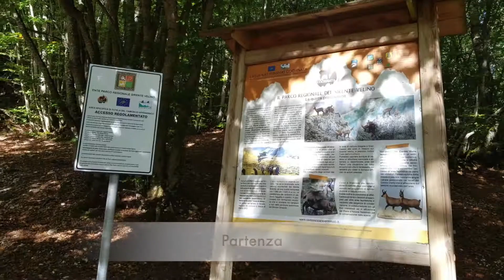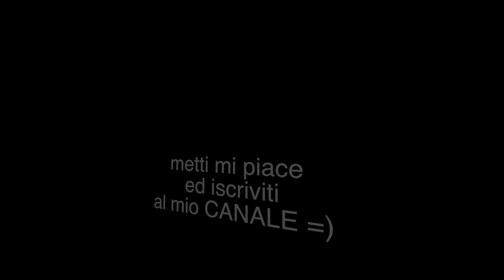Escursione sul Monte Sirente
Escursione del 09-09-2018 sul Monte Sirente.

Partenza dallo Chalet del Sirente

Sentiero n°15

Tempo ascesa: 3,00h circa

Dislivello: 1182mt

A/R: 12km circa

                       --- PARTE DELLA MIA ATTREZZATURA ---

PANTALONI INVERNALI

PANTALONI 4 STAGIONI

SCARPE INVERNALI

SCARPE PRIMAVERA/AUTUNNO

GO PRO HERO 7 BLACK